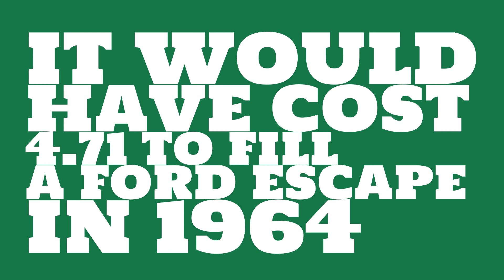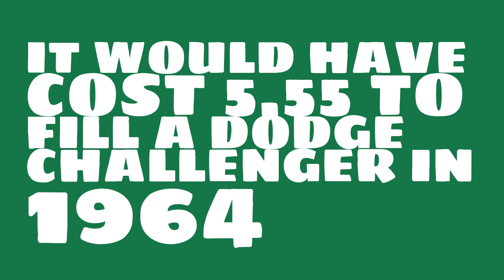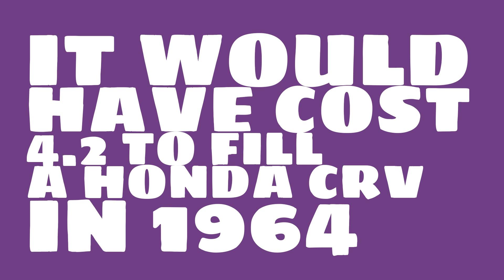How much would it have cost to fill a Chevy Silverado in 1964?